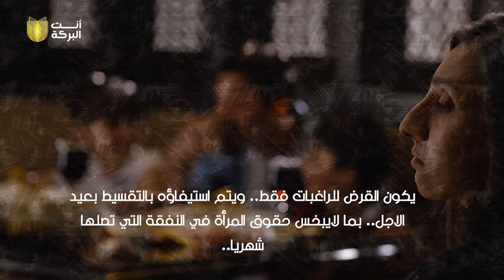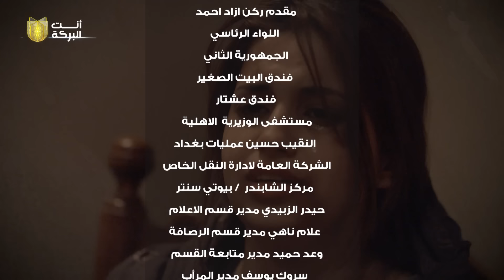مسلسل | الدراما العراقية | بنج عام2 | الحلقة الخامسة | 5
مسلسل عربي عراقي
. بعد طلاقة من زوجهة والذل والاهانة الي شافتة من أهلهة ونظرة الناس اله لان مطلقة طلبت من اخوتهة ان تعيش بشقة هي وأطفالها انصدمو اخوتهة وكلولهة تقبلين الناس يحجون علينة يكولون اختكم عايشة ببيت بحدهة الذل والاهانة والكلام من كل الناس ومن الجيران ومن أهلهة هذا عادي بس تعيش بشقة بحدة هذا مو عادي لان مطلقة ونظرة الناس اله سيئة .

التردد :-
11354v HD
10727h SD